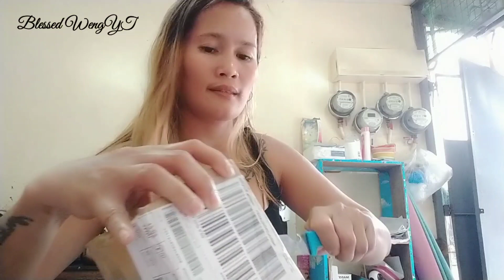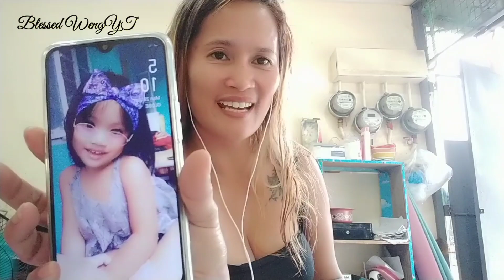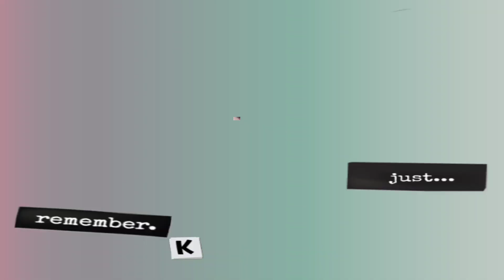NANGIGIL SA SARAP | UMANDAR ANG KABALIWAN SA UNBOXING AT REVIEW | GOODVIBES | BLESSED WENGYT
🎁 Want to send something?(If sa want lang naman)
B5 L7 Camia St Geronimo Rodriquez Rizal
Post Code:1860

💟 If you have a dream do it! And workhard for it!

🤍 Sending my warm hugs and regards!